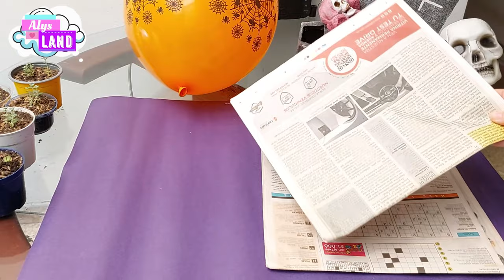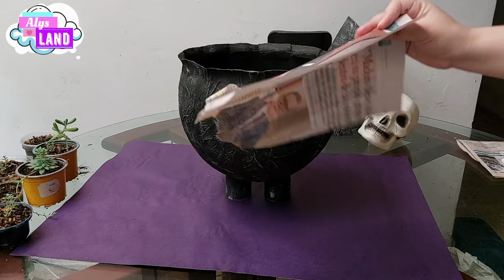COMO HACER un CALDERO DE BRUJA o DULCERO 🎃👻 fácil y económico | AlysLand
Hola 😀🐶
hoy quiero mostrarte como hice un dulcero de caldero de bruja muy fácil, económico y sencillo de hacer.🎃 me encanta el Halloween 👻 y quise compartir una de las manualidades que hice para este año.
Espero que te guste el video y si fue así recuerda darle me gusta al video y suscribirse para que YouTube te avise cada vez que yo suba un nuevo video.
chao💜

Spooky Ride de Twin Musicom está sujeta a una licencia de Atribución 4.0 de Creative Commons.